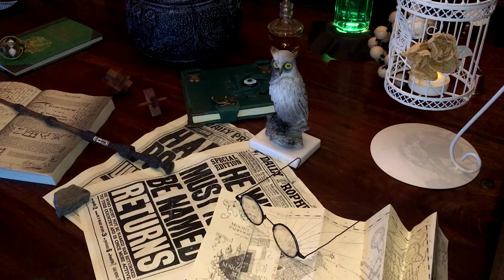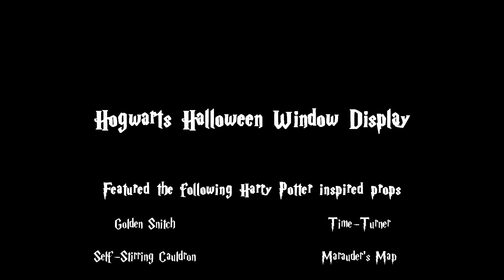Harry Potter and Hogwarts Halloween Display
This is my 2016 Halloween Window Display, inspired by Hogwarts and all things Harry Potter. It features many of the props seen in the film including the Golden Snitch, the Timeturner, Hogwarts Coat of Arms, Self-Stirring Cauldron, the Elder Wand, Floating candles and many more!

I've always wanted to create something for Halloween but as I live in a terraced house with no front garden this made things a little difficult. So I decided to re-create a little piece of Harry Potter magic in my front window instead. I hope you like it.

The soundtrack is "The Face of Voldermort" composed by John Williams for Harry Potter and the Philosopher's Stone.